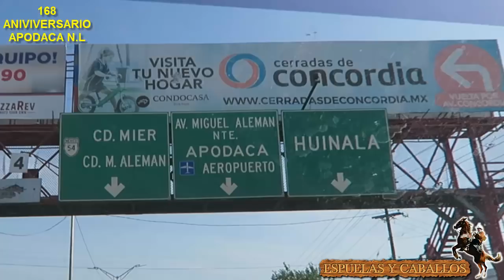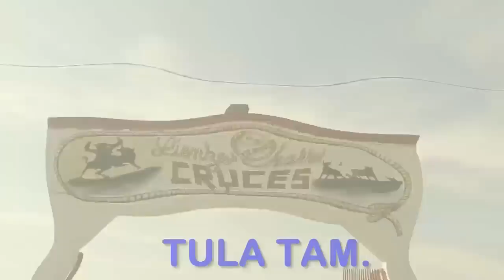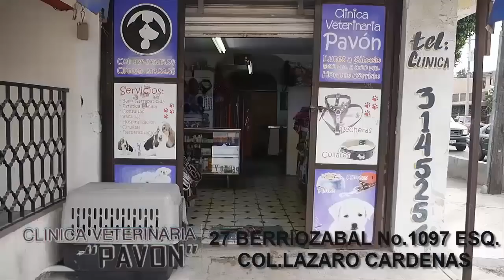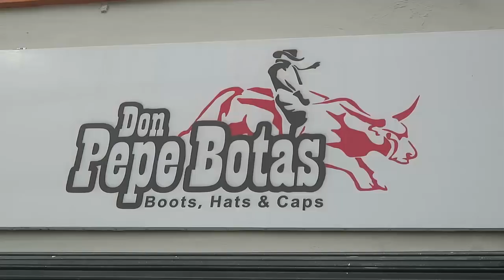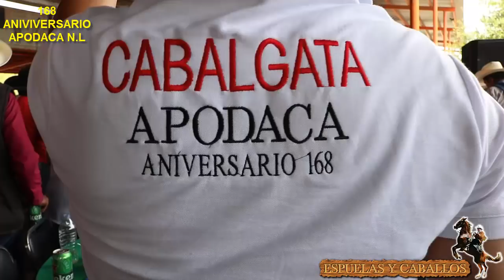168 ANIV DE APODACA NL 2019